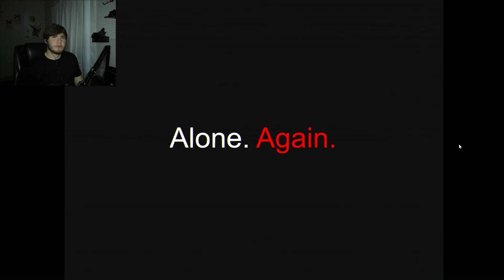ARE YOU ALONE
You think you're alone, but you know it follows and with every step it comes closer and closer until its right behind you and then it's too late